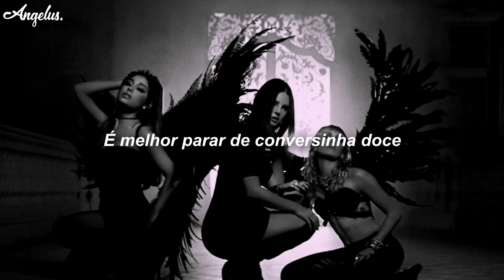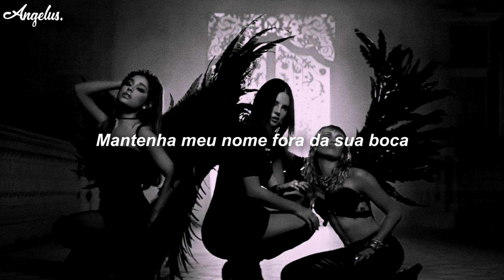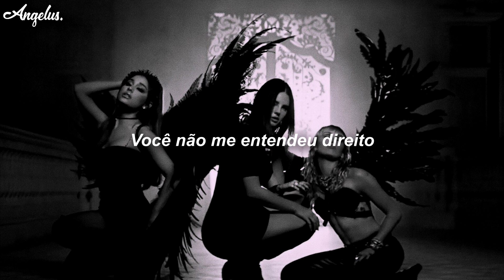Ariana Grande, Miley Cyrus, Lana Del Rey - Don’t Call Me Angel [legendado]